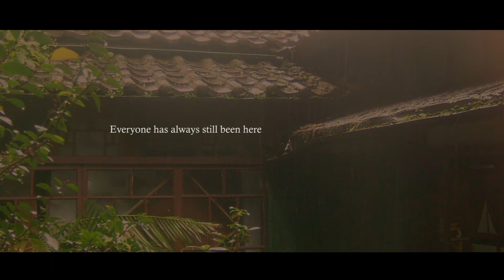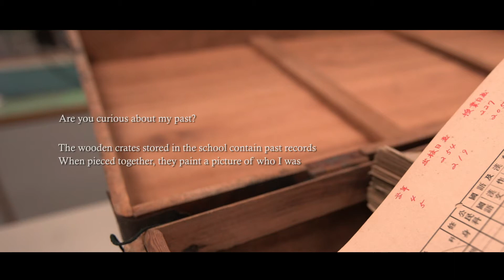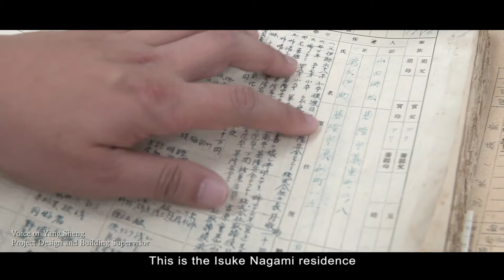市定古蹟基隆要塞司令官邸修復再利用工程紀錄片~ 網路版 (英文字幕)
Time Traveler

「大基隆歷史場景再現整合計畫」係獲文化部「再造歷史現場專案計畫」所補助之專案，在全國各縣市積極爭取競爭下，基隆市獲選為第一階段受到補助的縣市之一，且是唯一以「全市」的格局來推動的縣市提案。
為再現土地與人民的歷史記憶，連結文化資產與城市發展，本計畫希望透過文化治理帶動港都城市生活魅力、文化資產轉型成為經濟活水之契機。
基隆要塞留下的日式建築或眷舍數量有限，規模不大，但具備了：軍公事辦公場域與軍官私宅起居院落，本計畫期能藉由影像紀錄，在實境中虛擬出百年前的舊時空，讓歷史記憶重返當代，再現故事現場。
司令官邸是一幢具有日式木結構結合「土藏造」特點(厚重的土牆、小而少的開窗)的建築，使用的建材有著日治時期一貫的優良品質；規模與空間則有別於一般公有日式宿舍的緊湊格局與品味。
從中正路的入口拾級而上，可以發現沿階梯兩旁的欄杆、圍牆，都採用日治中、後期頗為流行的洗石子裝飾及幾何造型。通過大門和幽雅別致的日式庭園後，便可踏入玄關。一連串入口情境的塑造，充分表現日本民族注重意境、禪道的精神觀。
本建物最大的特色是擁有完整的雨淋板牆面，並保留日式屋舍中最具傳統風貌的壁龕、押入(日式壁櫃）、天袋(壁上小抽屜)等設備，押入上方的活動夾板，尚可通往屋頂的構架空間，保留了原始屋頂維修的通道動線。